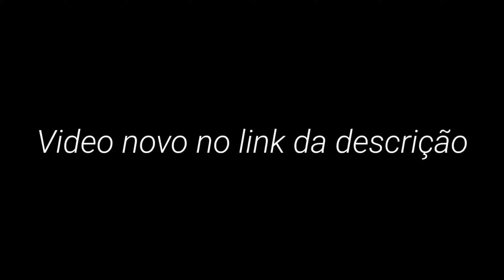Best Of Mobile💗👽 Redmi Note 9 Pro 🇧🇷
Só correndo atrás do meu sonho❤️💝